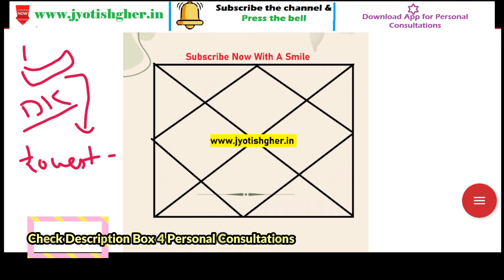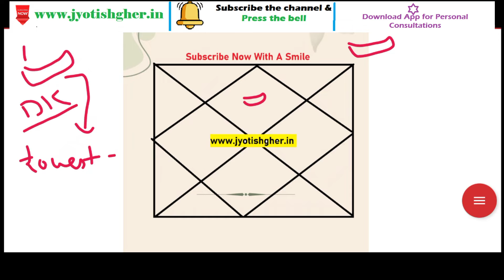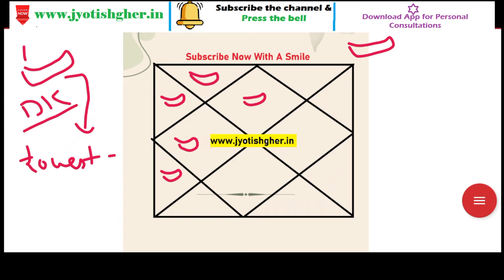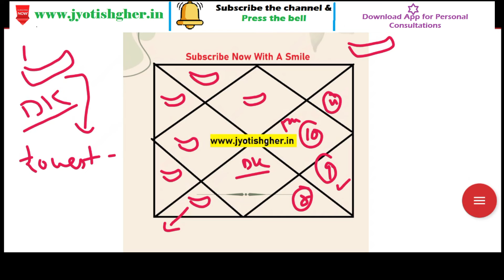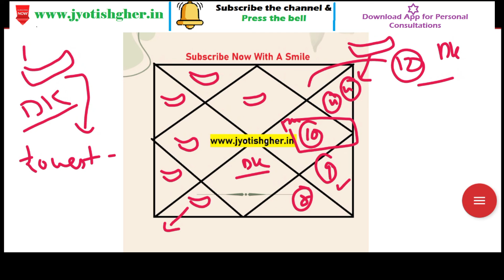MOON is Darakarak l Which is the lowest Degree Planet in Birth CHart l Secret question of spouse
(सूचना )

प्रिय दर्शकों !

🪶Quora-            @jyotishgher
🪶Tumbler-          @jyotishgher